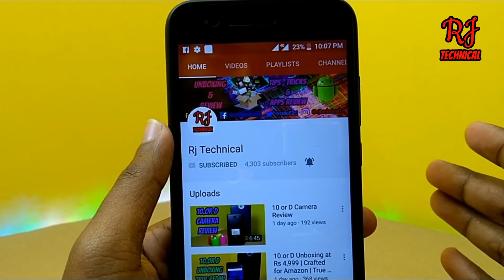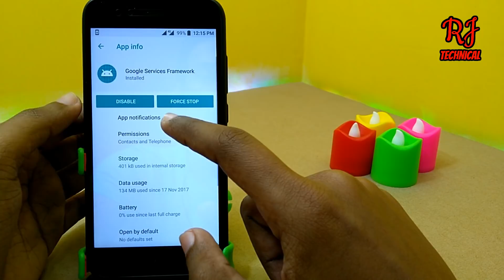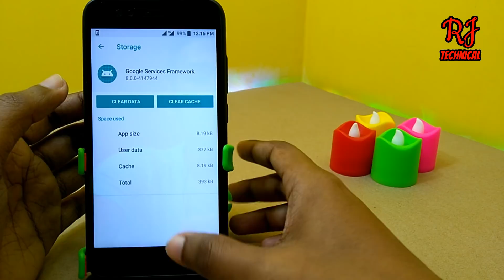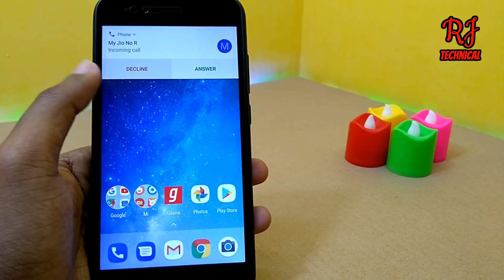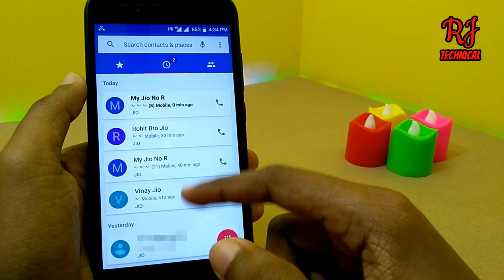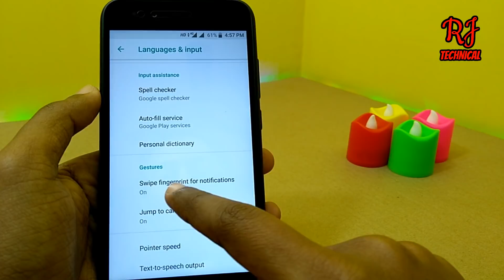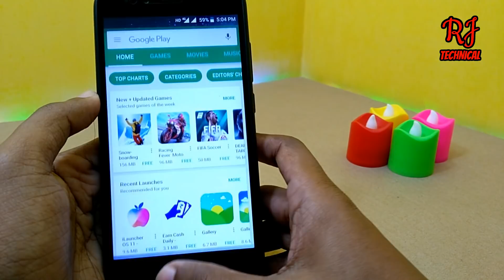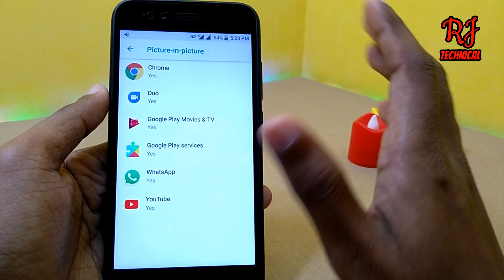Xiaomi Mi A1 Android Oreo Stable Bug fix Update now rolling out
Xiaomi Released Second Android Oreo update | January security Patch 2018 (Bug fix update)
This video presents the bugs n issues that are fixed in this update | Problems and Solutions |